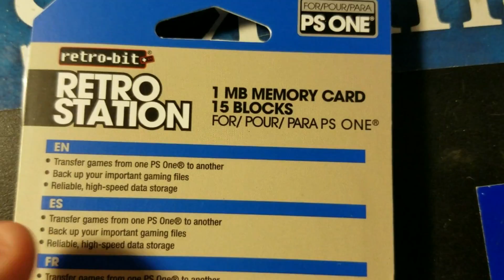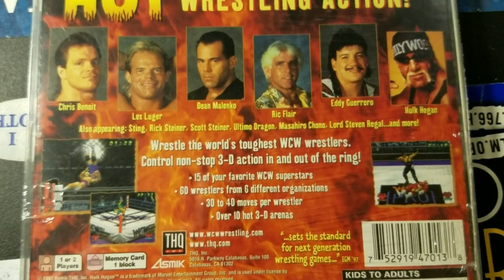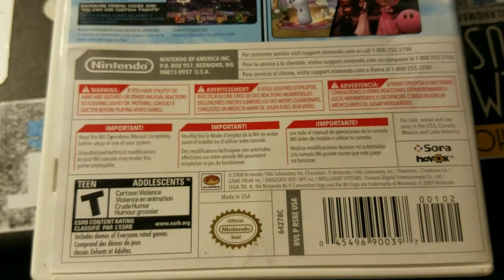HAUL# 4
Trademarks and copyrights are property of their respected owners.